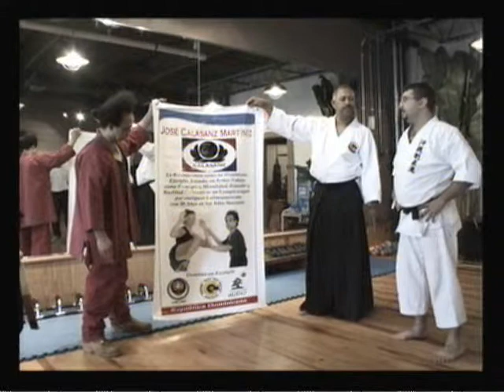Bunkai of Kobudo Goju Ryu by Tameyoshi Victor Luis & Calasanz 1.wmv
Traditional Aikido

Admiring the circular movements of both Wing Chun and Goju Ryu, Calasanz found Aikido to be a perfect complement to his system.  Aikido takes the energy of an opponent and uses it against him.  Brute strength is not essential in Aikido.  What is important is moving in harmony with the opponent and using the laws of physics to one's advantage.  Aikido was created in Japan by Morihei Ueshiba (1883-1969). Ueshiba trained in the art of jujitsu, and sword and spear fighting.  He was also a very spiritual man, who saw Aikido as a means of improving one's self. The goal of Aikido is avoidance or getting out of the way of an attack.  The initial response to any threat or attack in Aikido is to evade the line of attack and find a safe position.  Another unique aspect of Aikido is its use of throwing off an attacker's balance in both striking and locking techniques.  Aikido also uses the power of centrifugal force to knock an opponent off balance with minimum effort.  With proper understanding and application of these principles, the small and the weak can defend effectively against the large and the strong.

Aikido is taught at Calasanz's by Joseph Mullings, who holds a second degree black belt in Aikido and a second degree in Ju Jitsu.  He has been studying and teaching Aikido and Ju Jitsu for the past 6 years under his teacher, Dr. Phillip Chenique, who holds a 5th degree in Aikido and a 10th degree in Ju Jitsu.